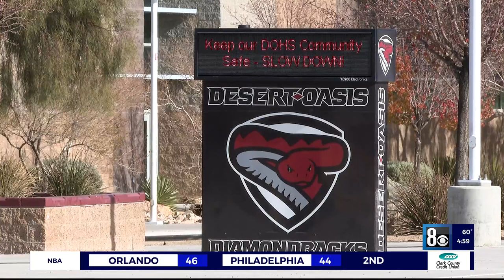Desert Oasis coach arrested on attempted sexual misconduct charge, CCSD police say